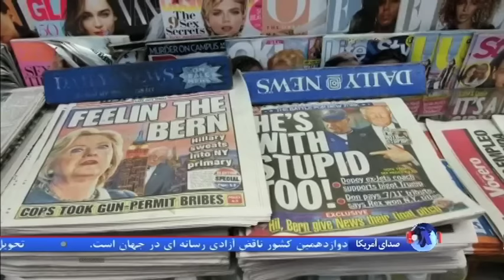پیروزی بزرگ ترامپ و کلینتون در انتخابات مقدماتی نیویورک؛ پیشتازها فاصله را زیاد کردند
هیلاری کلینتون و دونالد ترامپ، داوطلبان پیشتاز نامزدی در رقابت های مقدماتی احزاب دموکرات و جمهوریخواه در نیویورک با فاصله قابل تاملی بر رقبای حزبی شان پیروز شدند. گزارش فرهاد پولادی